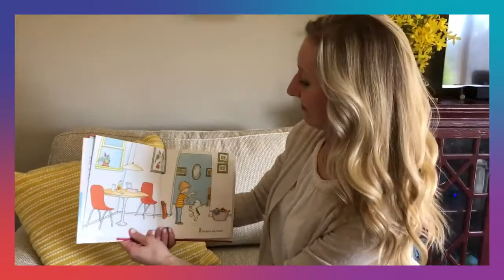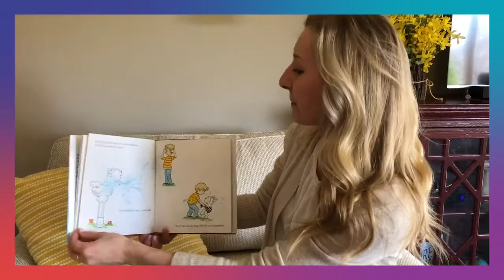Kids Family Fun Time | Episode 16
Hey New City Kids! Today we sing and dance with Seth, read a story with Alyssa, move with Mr. Mario, and bake with the Waltmire Sisters!

No one is perfect. Everyone is welcome. It's as simple as that. Our heart is for people, because God's heart is for people. Everything we do is designed to help you know God, find freedom, discover purpose and make a difference. You are welcome at New City! Find directions, videos, and more info about us or download the New City app.